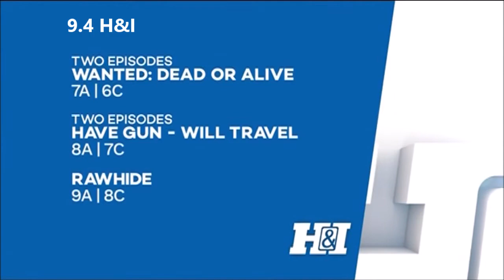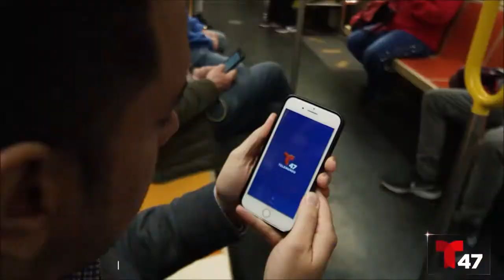New York City Television broadcast channel scan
Scanning the airwaves of New York City, NY for over the air broadcast television signals.